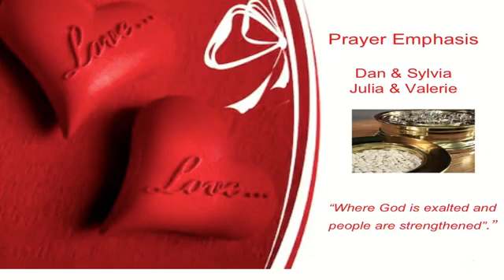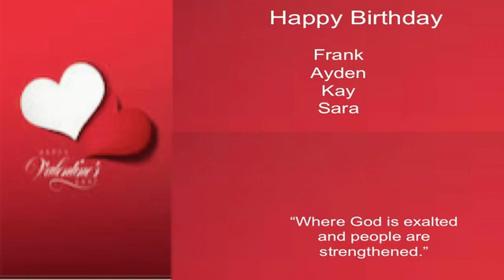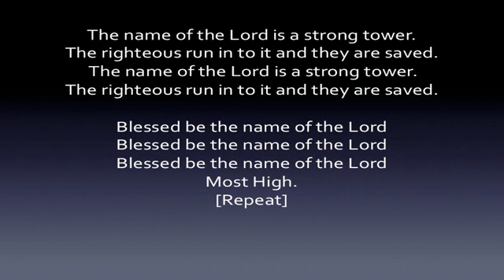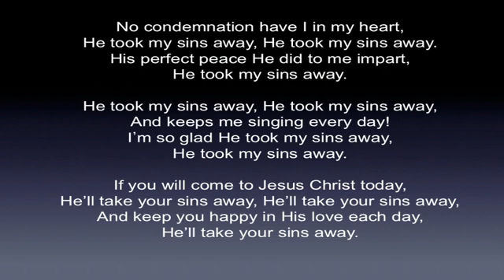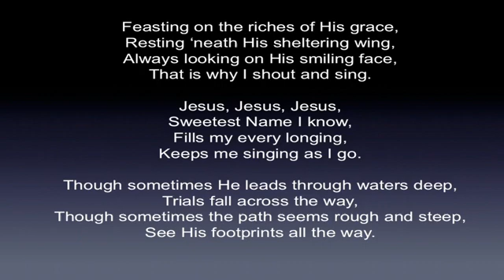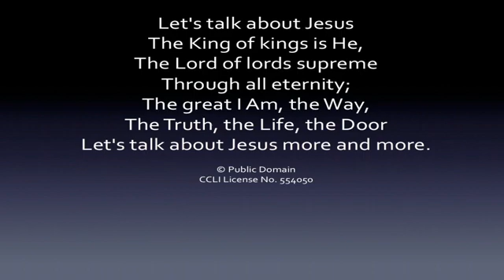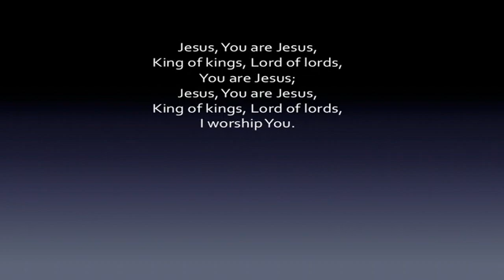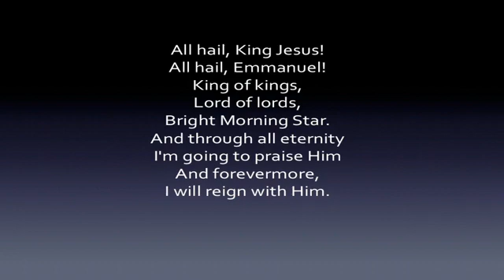February 7 Stay In Christ